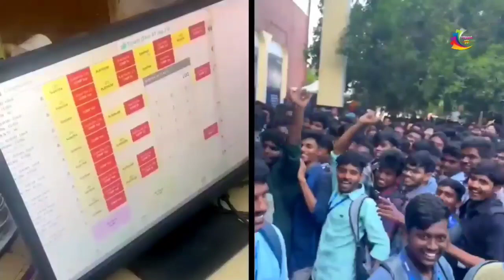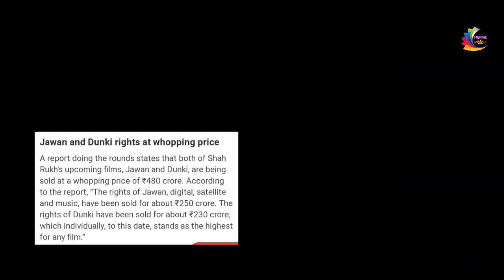Jawan रिलीज से पहले ही 250 करोड़ कमा लिया। Jawan Digital Rights Satellite Rights Music Rights sold